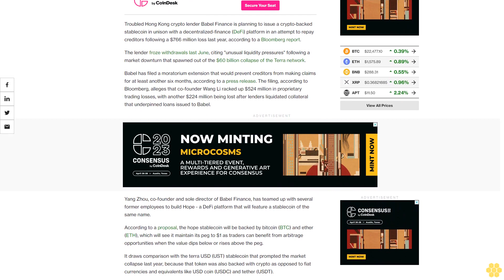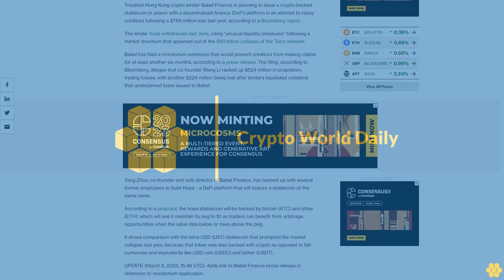Babel Finance Mulls Crypto-Backed Stablecoin to Repay $766M: Report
The firm's sole director is hoping to roll out a DeFi platform to begin paying back creditors.

Troubled Hong Kong crypto lender Babel Finance is planning to issue a crypto-backed stablecoin in unison with a decentralized-finance (DeFi) platform in an attempt to repay creditors following a $766 million loss last year, according to a Bloomberg report.

The lender froze withdrawals last June, citing "unusual liquidity pressures" following a market downturn that spawned out of the $60 billion collapse of the Terra network.

Babel has filed a moratorium extension that would prevent creditors from making claims for at least another six months, according to a press release. The filing, according to Bloomberg, alleges that co-founder Wang Li racked up $524 million in proprietary trading losses, with another $224 million being lost after lenders liquidated collateral that underpinned loans issued to Babel.

Yang Zhou, co-founder and sole director of Babel Finance, has teamed up with several former employees to build Hope - a DeFi platform that will feature a stablecoin of the same name.

According to a proposal, the hope stablecoin will be backed by bitcoin (BTC) and ether (ETH), which will see it maintain its peg to $1 as traders can benefit from arbitrage opportunities when the value dips below or rises above the peg.

It draws comparison with the terra USD (UST) stablecoin that prompted the market collapse last year, because that token was also backed with crypto as opposed to fiat currencies and equivalents like USD coin (USDC) and tether (USDT).

UPDATE (March 6, 2023, 15:48 UTC): Adds link to Babel Finance press release in reference to moratorium application.